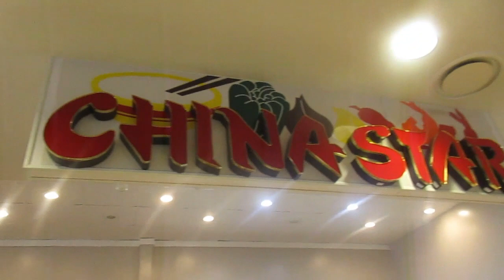China Star 3 Item Combo Platter With Cheese Wontons & Veggie Egg Roll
My first ever review from China Star.